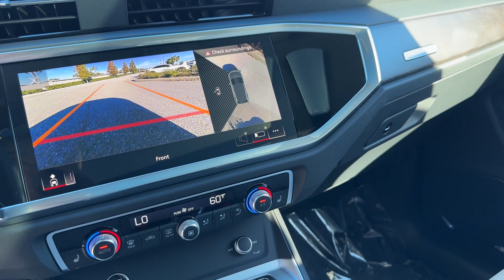2024 Audi Q3 S line Premium Plus Clearwater, Tampa, St. Petersburg, Palm Harbor, Largo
2024 Audi Q3 S line Premium Plus WA1EECF32R1185275 Video

To schedule a test drive in this 2024 Audi Q3 S line Premium Plus, call us at or stop by our showroom located at 18940 US Hwy 19 N, Clearwater, FL 33764.

This 2024 Audi Q3 S line Premium Plus is full of phenomenal features such as: